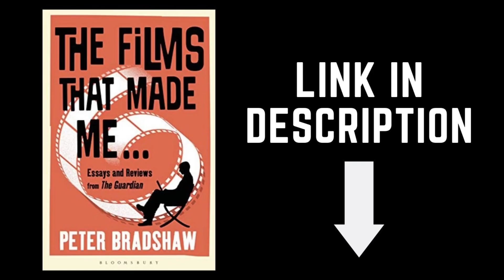PETER BRADSHAW REVIEWS HATCHING